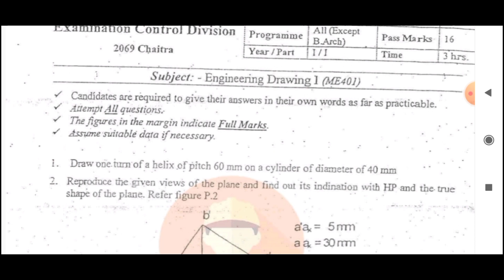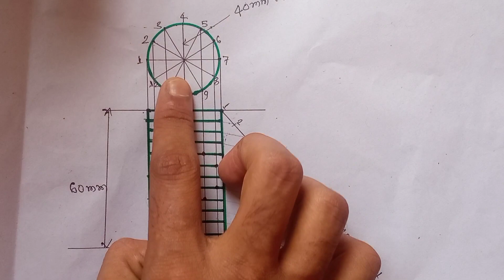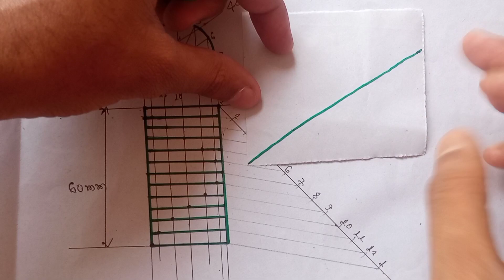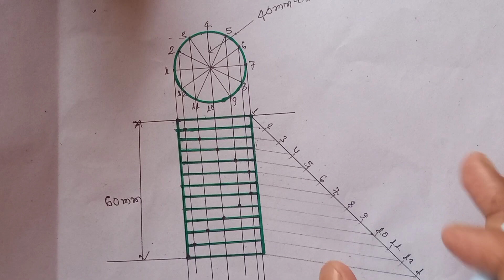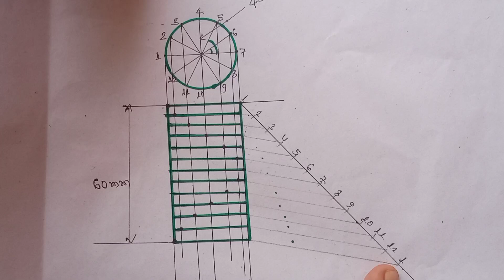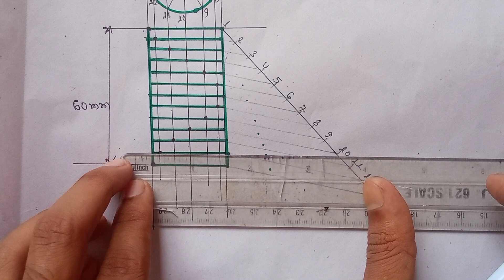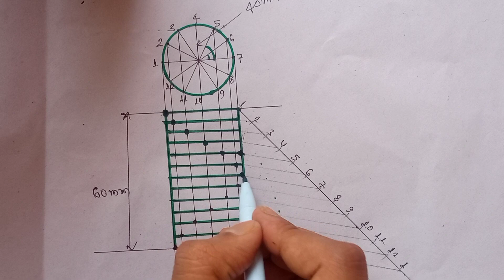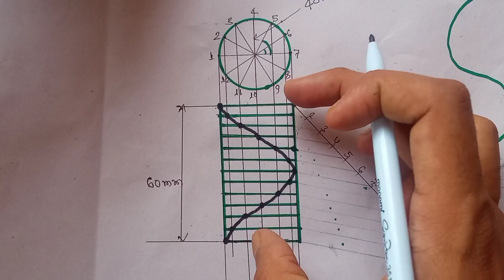Draw helix of cylinder||Engineering drawing||IOE past Questions Solution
This is an educational video in this video i will discuss about how to draw helix of cylinder engineering drawing
Question:
Daw one hum of a helix of pich 60 mm on a cylinder of diameter of 40 mm